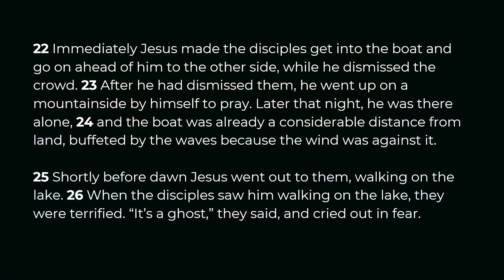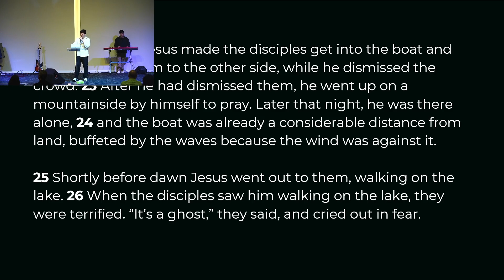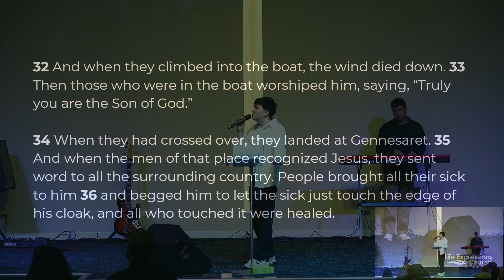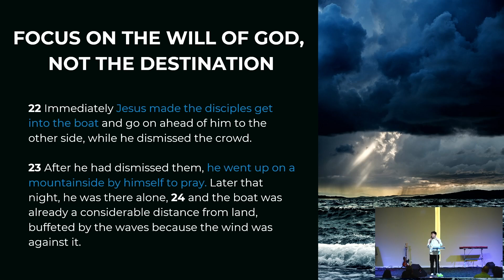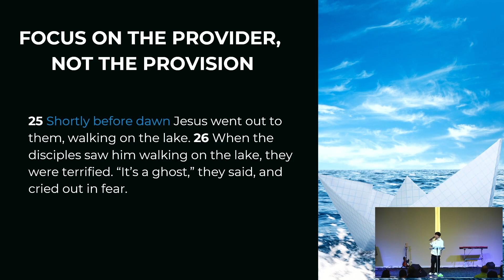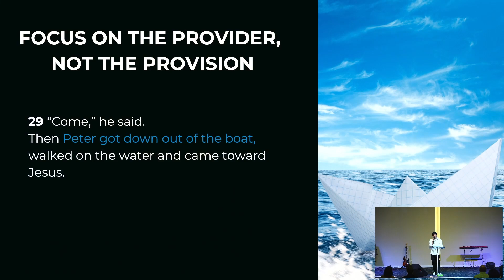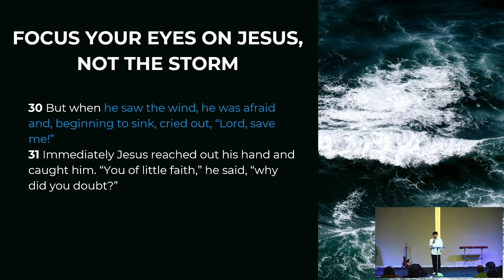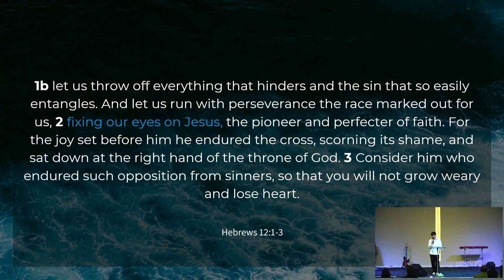Where are you looking? - Macko Dee